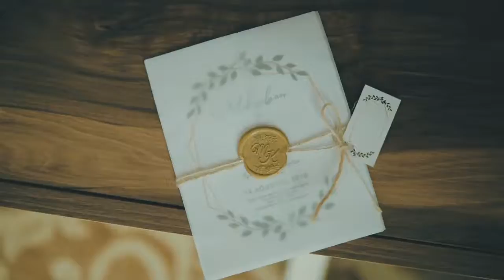Müslüm Şahin Fotoğraf - Düğün.com